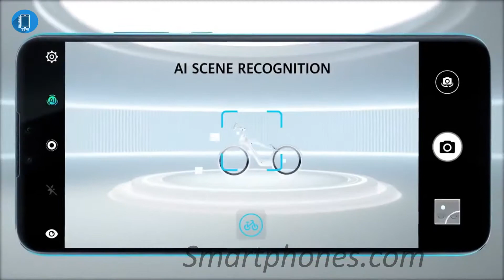The Huawei Y9 Best Budgets Smartphones 2019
16 MP f/2.0 front camera can create beautiful selfies even in low-light or backlighting conditions. With the help of AI technology, the 3D lighting effects* for portraits are enhanced with soft lighting,stage lighting,butterfly lighting and more with the beauty algorithm to produce studio-quality portraits.

Compared to its last generation*, the Kirin 710 octa-core chip improves single-core performance by 75% and multi-core performance by 68%. Thanks to 12nm process technology, the chipset's power consumption is reduced by 30%. You can rediscover gaming with GPU Turbo. It has 2x the GPU efficiency and a GPU performance increase of 1.3x to deliver a powerfully immersive gaming experience.

The 4000 mAh4 battery lets you live worry-free. Prolong your enjoyment with smart power consumption optimisation, providing 9 hours of videos or gaming, 65 hours of music and 14 hours of webpage browsing under a 4G network5.

Xiaomi Redmi S2 4G Phablet Global Version - GRAY

Black Friday Xiaomi Mi Max 3 4G Phablet Global Version - BLACK

Xiaomi Smart Bedside Music Desk Clock - MULTI-A

Huawei Y9 2019 is Rs. 37,999 in Pakistan